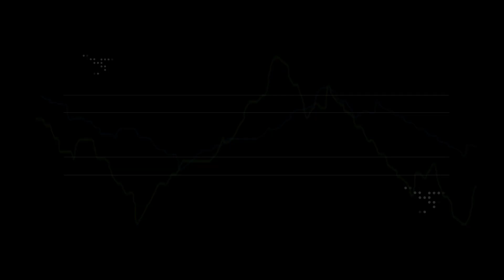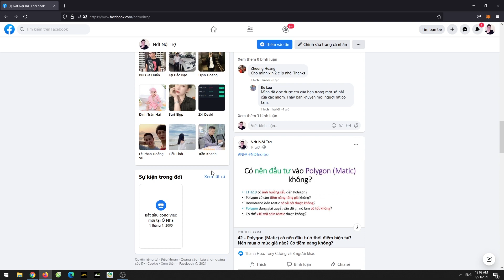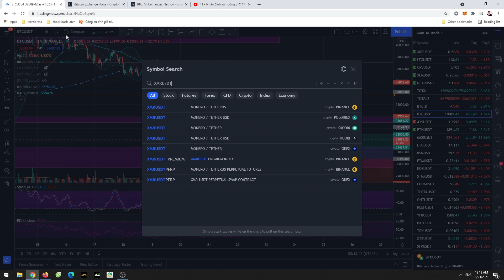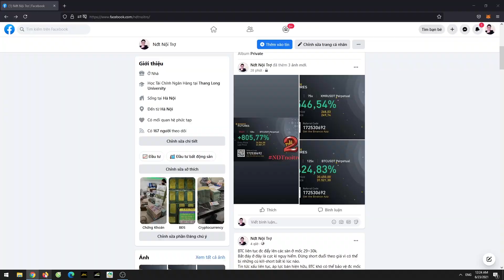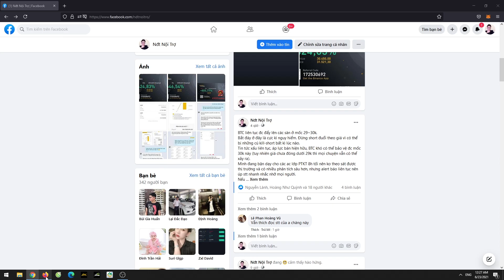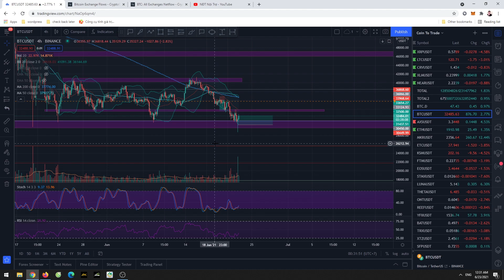43 - Review một số lệnh thắng nhờ nhận định cũ và cập nhật một số thông tin về nhóm PTKT thực chiến